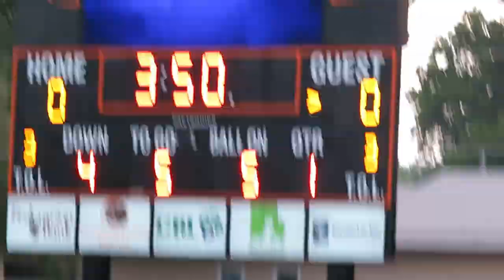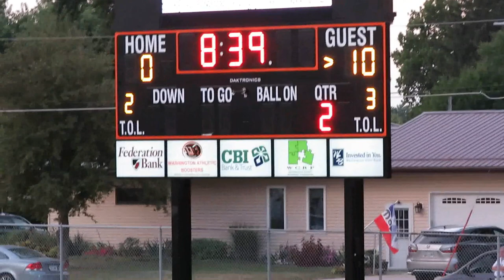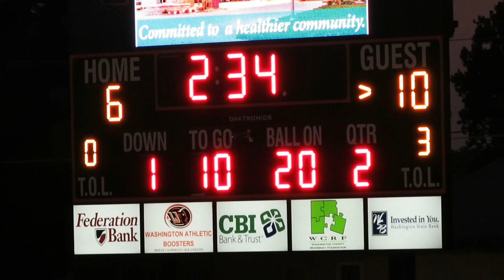Vs. Bettendorf 8-28-20 Highlights In The 19-10 Upset Over #8 (4A) Ranked Bettendorf Bulldogs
2 and half quarters worth of highlights in the incredible 19-10 win over #8 (4A) Bettendorf Bulldogs! The battery in my new camera died, and somehow I managed to lose all the footage from my backup after the Spencer Sotelo INT. I now have a backup battery, lol, and I will not miss another play the rest of the season...….. Anyways, bring on Solon next Friday night! GoDemons Demons2021 Stout4 Zac finished the game with 2 1st Down catches for 35 yards, 5 punts with an average of 31 YPP, 1 for 1 on Xtra Point Attempts, and pass deflection on 4th down late in the 4th quarter virtually sealing the victory for the Demons!